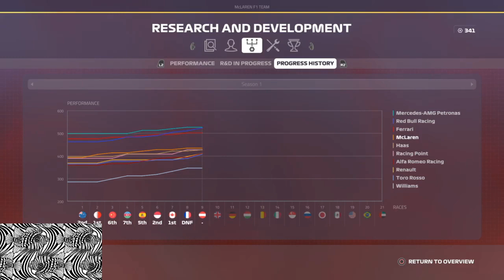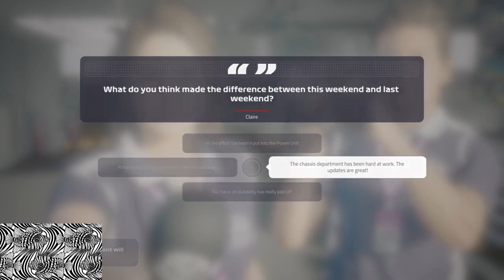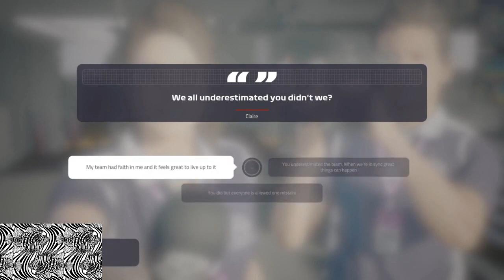F1 2019 Ps4 KCS ligát ki hivtam pár baráti fordulóra!!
Ha tetszik a munkám és szeretnél ingyenesen támogatni!
akkor kövess be és én nagyon szépen megköszönöm

Sziasztok én Pk vagyok, és üdvözöllek a csatornámon!
A csatornán leginkább videókat töltök fel amit Twichen streamelek és ide kerülnek át, néha élő adások is előfordulhat

Gépem

Alaplap ►ASRock Z170M OC Foruma micro-ATX-es alaplap
processzor ► i9 9900K
processzor hütő Noctua NH-L12S processzor hűtő
Ram ►Hyperx ddr4  32GB
Videokártya ► ASUS GeForce RTX 2080 Ti OC 11GB GDDR6 352bit
SSD ► Samsung 2.5 860 QVO 1TB SATA3 MZ-76Q1T0BW
Winchester ►1 TB western Blue Hdd
Táp  Corsair750 -W TX750
Processzorhűtő ► Nzxt S340
Bill ►Asus Cerberus
Egér  ►Logitech
Monitor ►Samsung

Szeretnél támogatni? paypalon megteheted